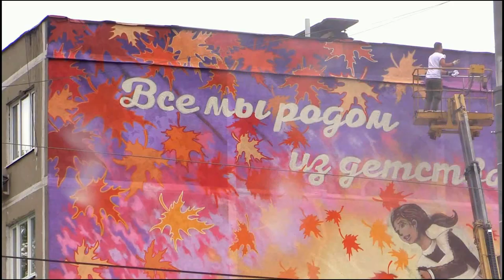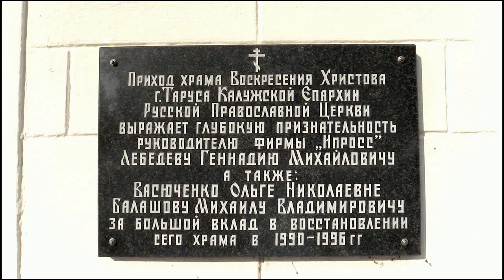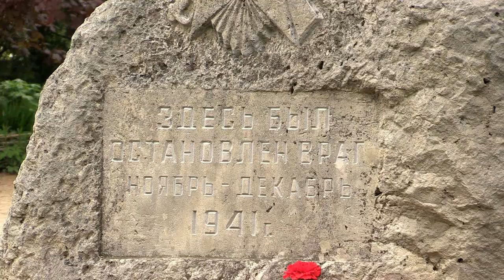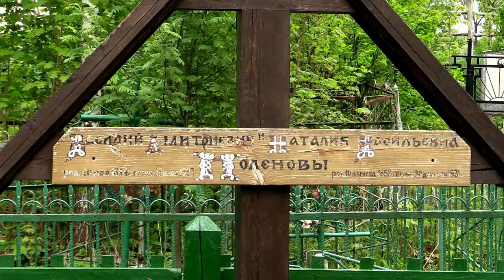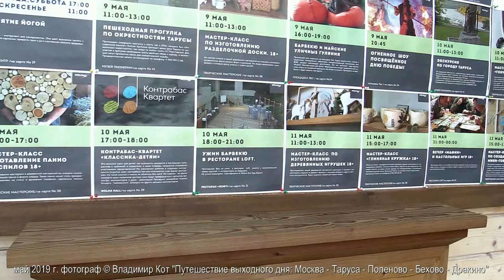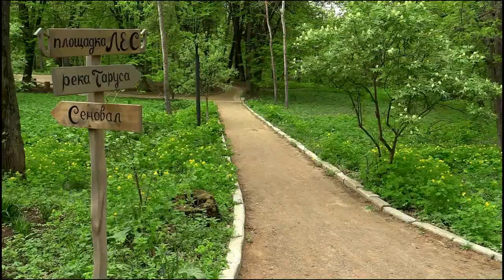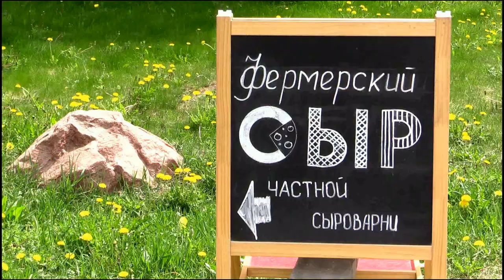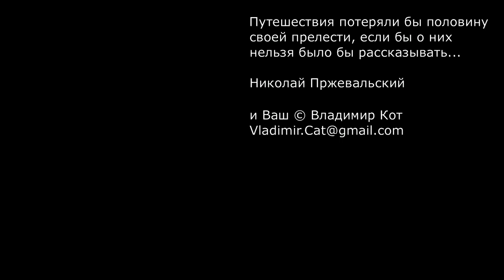Путешествие выходного дня: Таруса, Поленово, Дракино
Приближаются выходные дни и Вы не знаете чем заняться?
Конечно же, отправляйтесь в путешествие! Это самое приятное занятие для семьи!
Сегодня мы вместе с Вами отправляемся на 100 км на юг от Москвы, на реку Ока, в старинный русский городок Таруса, Усадьбу Поленово, село Бёхово и Дракино.
Ах, золотые деньки!
Где уголки потайные,
Где вы, луга заливные
Синей Оки?
Старые липы в цвету,
К взрослому миру презренье
И на жаровне варенье
В старом саду.
К Богу идут облака;
Лентой холмы огибая,
Тихая и голубая
Плещет Ока.
Детство верни нам, верни
Все разноцветные бусы, --
Маленькой, мирной Тарусы
Летние дни.
(Марина Цветаева)

"Пожалуй, нигде поблизости от Москвы не было мест таких типично и трогательно русских по своему пейзажу. В течение многих лет Таруса была как бы заповедником этого удивительного по своей лирической силе, разнообразию и мягкости ландшафта. Недаром ещё с конца XIX века Таруса стала городом художников, своего рода нашим отечественным Барбизоном. Здесь жили Поленов и тончайший художник Борисов-Мусатов, здесь живут Крымов, Ватагин и многие наши художники. Сюда каждое лето приезжает на практику молодёжь из московских художественных институтов. За художниками потянулись писатели и учёные, и Таруса сделалась своего рода творческой лабораторией и приютом для людей искусства и науки" - писал Константин Георгиевич Паустовский.
      «Подъезжаешь к Тарусе на пароходе или с тульского берега — хоть город, как на ладошке, а его почти не видно из-за садовой зелени, только маяками видны собор и церковь на Воскресенской горке. А весной, когда цветут яблони, Таруса красуется, как невеста в подвенечном платье… А луга какие заливные по Оке и по Таруске, какие травы и цветы — их не везде в средней полосе встретишь. Ока течёт с юга и приносит к нам и аспарагус, и энотерум, шалфей, и ломонос, и редкостный кирказон и орхидеи. На окские заливные луга ботаники приезжают собирать эти редкие растения» - писал русский художник Василий Алексеевич Ватагин.
    Таруса – старинный русский город, административный центр Тарусского района Калужской области. Город расположен у впадения реки Таруса (Таруска) в реку Ока, в 36 км от Серпухова, в 70 км от Калуги. Город имеет статус природно-архитектурного заповедника, внесен в перечень исторических городов России.
 Василий Дмитриевич Поленов (20 мая [1 июня] 1844, Санкт-Петербург — 18 июля 1927, усадьба Борок, Тульская область) — русский художник, мастер исторической, пейзажной и жанровой живописи, педагог. Народный художник Республики (1926).
В 1892 году поленовский музей стал первым в России художественным музеем в деревне, доступным самому широкому кругу посетителей.
Дракино — деревня в Серпуховском районе Московской области. Входит в состав Дашковского сельского поселения.
Деревня расположена в юго-западной части района, на левом берегу Оки при впадении в неё Протвы, в 3 километрах на восток от Протвино и в 10 километрах на юго-запад от Серпухова. Дракино находится на границе Московской и Калужской областей, проходящей по Протве. Через деревню проходит шоссе, соединяющее Серпухов и Тарусу, пересекающее реку по мосту на юго-западной оконечности населённого пункта.
Недалеко от деревни располагается аэродром «Дракино», являющийся базой Серпуховского авиационного спортивного клуба имени Александра Ивановича Орлова.
Дракино Парк Отель — курортный отельный комплекс в Подмосковье, который расположился в живописном месте посреди соснового бора. Дракино Парк часто называют кислородный курорт Подмосковья за его чистый и целебный сосновый воздух.
Таруса отмечает день города в 2-ю субботу июля.
В 2019 году эта дата - 13 июля.